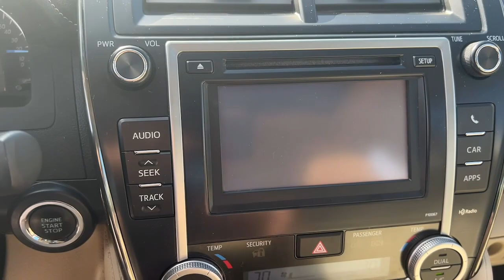2012 Toyota Camry Wilmington, New Castle, Newark, Hockessin, Claymont, DE 8220A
Barcelona Red Metallic Used 2012 Toyota Camry  available in Wilmington, Delaware. Servicing the New castle, Newark, Hockessin, Claymont, DE area.

Diver Chevrolet
2101 Pennsylvania Ave

Recent Arrival! Ivory w/Leather Seat Trim. 21/30 City/Highway MPG Odometer is 39389 miles below market average!Diver shoppers come from all over the region, not just Delaware. We have dedicated, long-time customers from all over the Delaware Valley and well beyond. We recently celebrated our 100th anniversary. Please check out our fantastic reviews on websites such as Google, DealerRater.com, Cars.com and CarGuru just to name a few. As you can, see we price our vehicles consistently below our competitors. Find out for yourself why everyone loves Diver Chevrolet.Awards:* 2012 KBB.com 10 Best Sedans Under $25,000 * 2012 KBB.com Best Resale Value Awards * 2012 KBB.com 10 Most Comfortable Cars Under $30,000